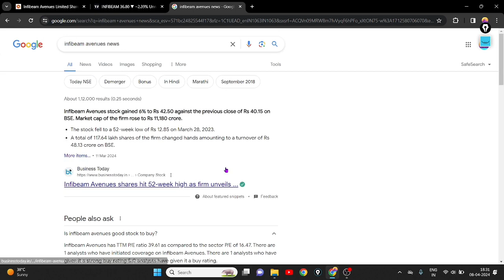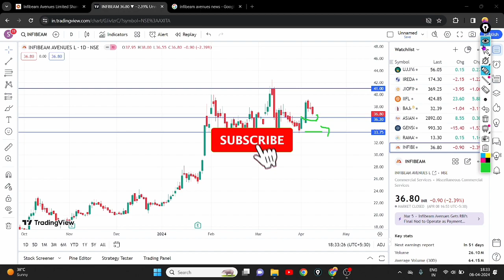INFIBEAM AVENUE BIG REJECTION || INFIBEAM AVENUE SHARE LATEST NEWS || INFIBEAM AVENUE SHARE TARGET 🎯